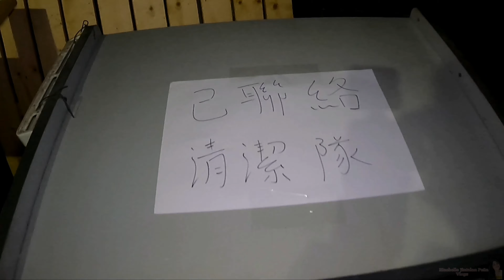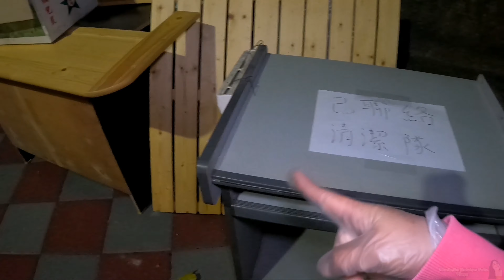ANG GAGANDA! May nakuha kaming mga Pang-Display sa Basurahan! | Buhay kalakal | OFW in Taiwan